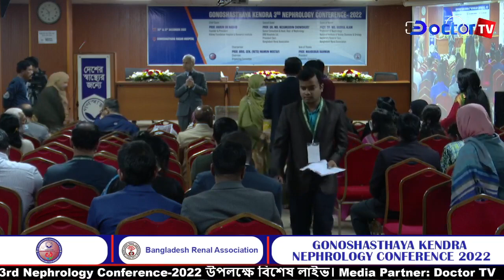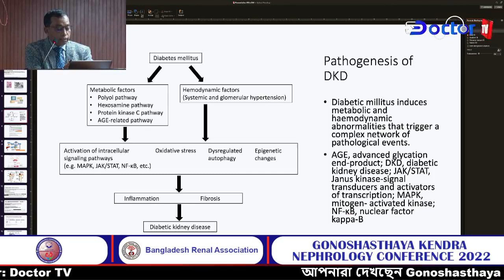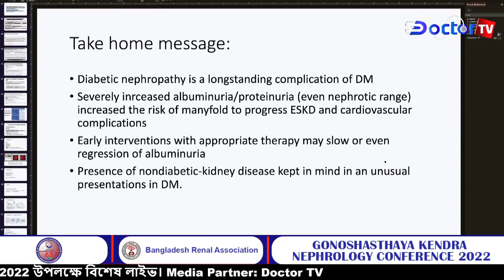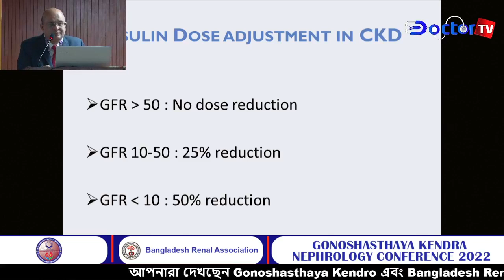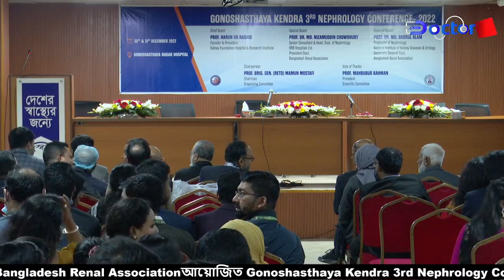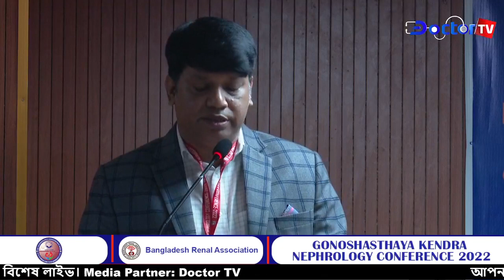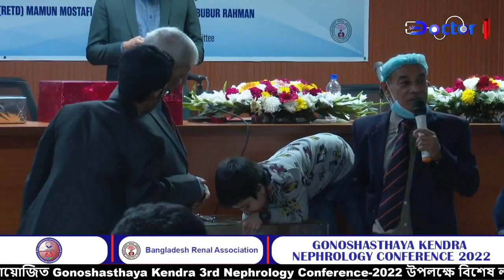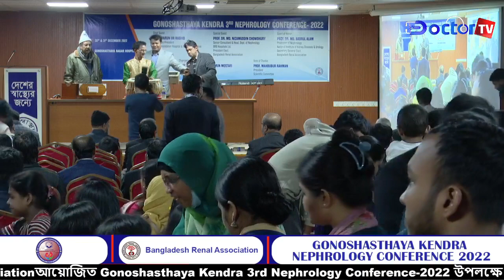Gonoshasthaya Kendra 3rd Nephrology Conference-2022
আপনারা দেখছেন Gonoshasthaya Kendro এবং Bangladesh Renal Associationআয়োজিত Gonoshasthaya Kendra 3rd Nephrology Conference-2022 উপলক্ষে বিশেষ লাইভ। Media Partner: Doctor TV